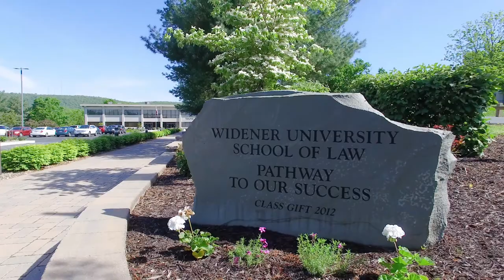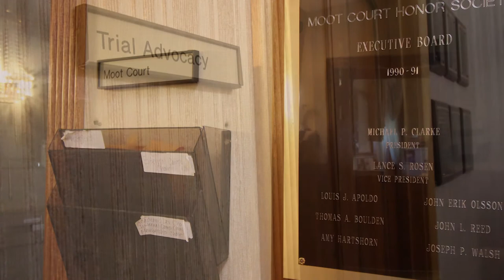Campus Tour | Widener Law Commonwealth in Harrisburg, Pennsylvania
Explore Widener University Commonwealth Law School's beautiful campus, located in Harrisburg, PA,  in this virtual campus tour video.